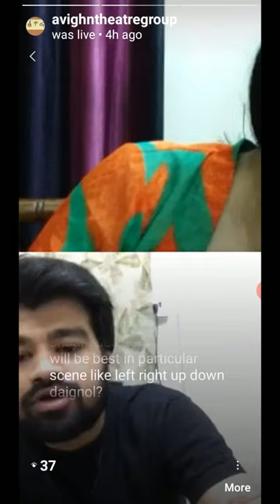FTII, Pune : A-Z on 'Film and Television Institute of India' - Harsh Gupta, Cinematographer, 👌😀👍🏻...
RECORDING...'A-Z on 'Film and Television Institute of India' 👌😀👍🏻...
'Avighn Theatre Group' (ATG) Presented Instagram Live Session with Harsh Gupta, Cinematographer on 18.05.20 (Monday) at 08:00 PM
'Avighn Theatre Group' (ATG) is the Theatre-Wing of 'Avighn Theatre Art And Culture Society' (Registered).
ATG is very active in the field of stage dramas in Delhi-NCR.
'Avighn Theatre Art And Culture Society' is active in Classical Art forms like Bharatanatyam, Dance-Dramas, and Theatre Plays in Delhi-NCR.

ATG Lockdown Educational Series👌😀👍🏻...

Technical discrepancies in the recording due to screen-capture of the live-session regretted🙏...